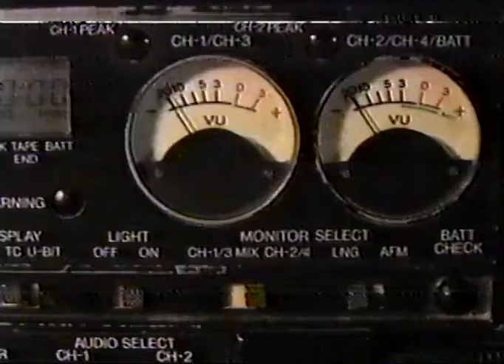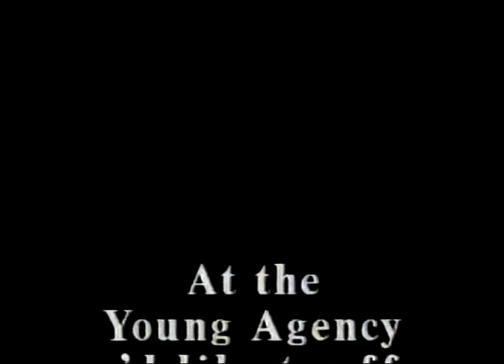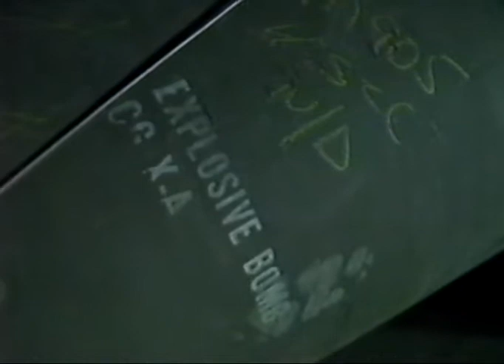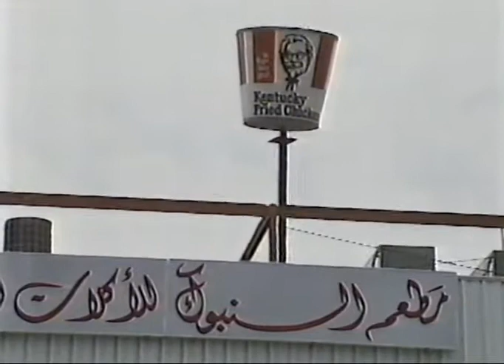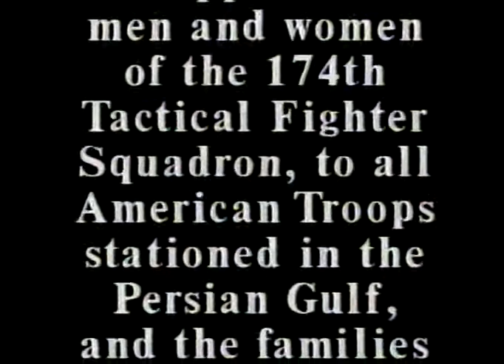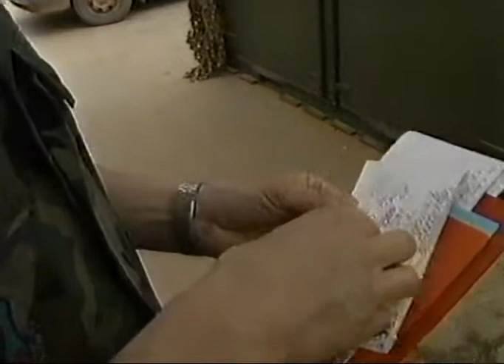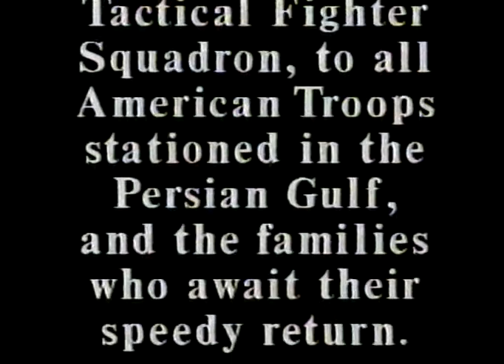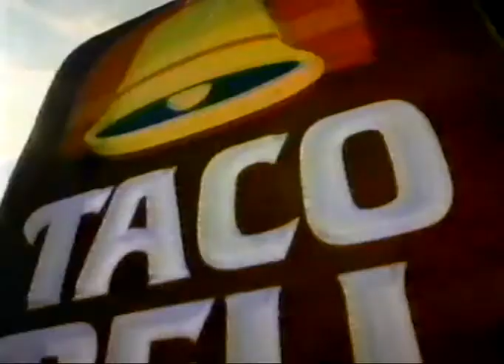24 Hours Special Edition "In the Gulf" by WTVH5 Syracuse, NY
24 Hours Special Edition "In the Gulf"
WTVH5 Syracuse, NY
News Center 5

Presenters:
Bill Carey
Ron Curtis
Scott Atkinson
Tracy Davidson

Syracuse Air National Guard, 174th Air National Guard Tactical Fighter Wing, Operation Desert Storm, 1991

Base Camelot

Underwritten by the Sam Dell Group; the Young Agency, Inc; Chappell's; Marine Midland Bank

The first hour is a compilation video prepared by WTVH5 for the family and friends of the 174th. The following thirty minutes appears to be a compilation of CBS News special coverage footage including President Bush's announcement of the end of hostilities.

Listed credits for WTVH5 compilation:
Bill Carey
David Tinch
Tracy Davidson
Scott Atkinson
John Ellis
Dan Roach
Jim Hamilton
Al Nall
John Duffy
Jay Labarre
Paul Burke
Joe Picciotto
Joe Gassner
Kevin Renaldo
Mark Hoffman
Lorrie Yaus Patrick
Don Millre
John Wallace
Tony Rizzo
Graham Robertson
Butch Charles

I am posting this material for archival purposes. I do not hold the copyright for this material and claim no rights to it. If you believe I am sharing this in violation of any restrictions please notify me and I will remove the content.

Content discovered in a set of family tapes and digitized by me.